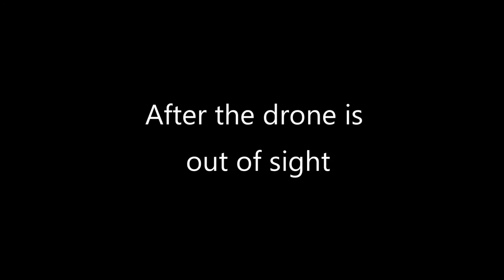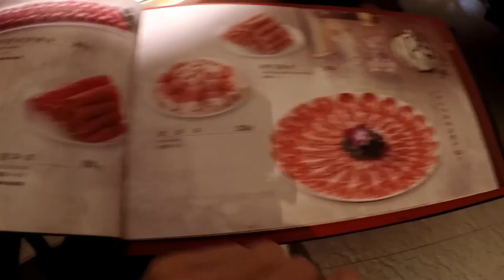2- Flying the drone outside and eating hotpot (English subtitles)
After some days flying the drone around the house i wanted to try flying outside so i my wife and me drive to a park and after that we eat  hotpot.